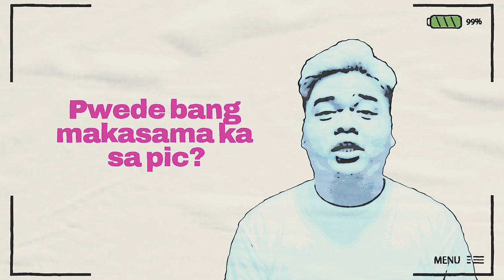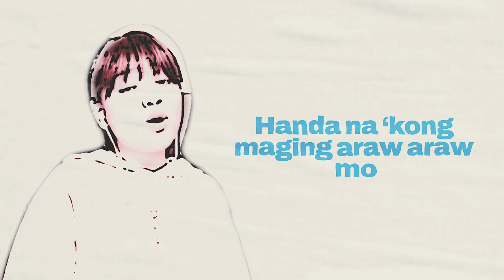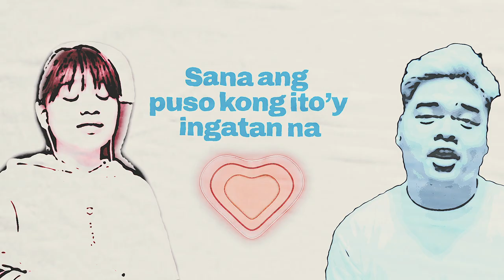DAZE - Araw Araw, Ikaw ft. ALLIYAH and Johnny Alegre (Official Lyric Video)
"Araw Araw, Ikaw"
Artists: DAZE, ALLIYAH, Johnny Alegre
Editor / CG: Gian William Ramelb
Executive Producer: Ricky Del Rosario Ilacad
Video Producer: Francis Dayao
Music Producer: Jensen Gomez, Choi Padilla, Magic Montano
Composer & Writer: Ernald Dale Paras
Music Mix & Mastering: Magic Montano
Digital Manager: Basia R. Joaquin
Marketing Executive: Alyssa Pe Benito
A&R: Ricky Del Rosario Ilacad, Jensen Gomez